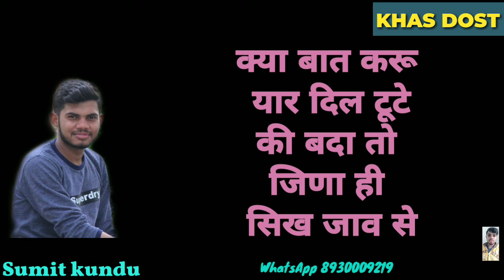KYA BAT KARU || क्या बात करू ||Sumit Kundu || Poem 6 || Heard teching line motivated || KHAS DOST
A Haryanvi Poem poetry Motivated Heard teching Line by Sumit Kundu motivationl voice Haryanvi status poetry

Tittle-Kya Bat Karu
Voice- Sumit Kundu
Label- KHAS DOST

KHAS DOST
KHAS DOST
Khas dost
Khas dost
Birthday wish, janamdin Mubarak, motivationl voice, haryanvistatus status haryanvi, khas dost, sumit kundu, poetry, poem, heardteching voice, love, music, song, lyrics, gf bf